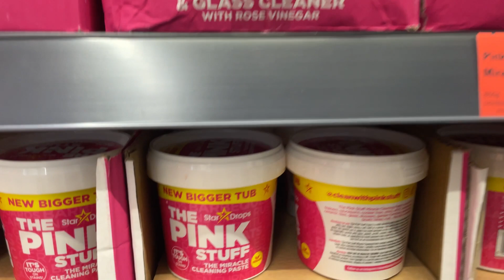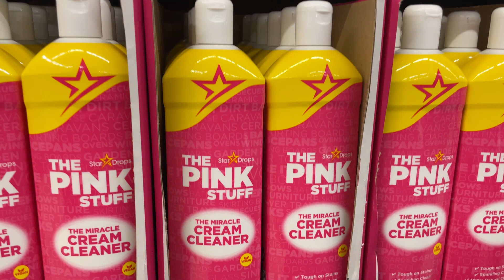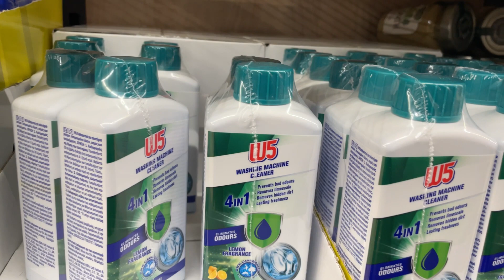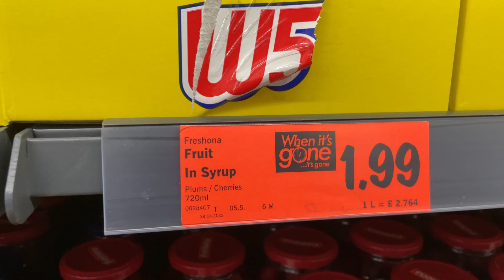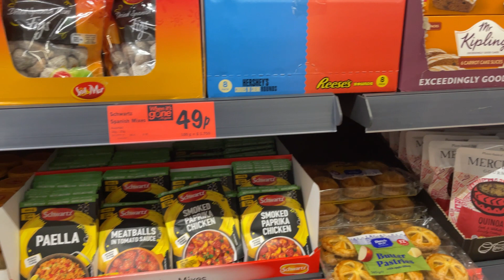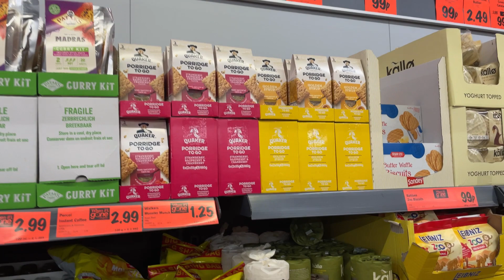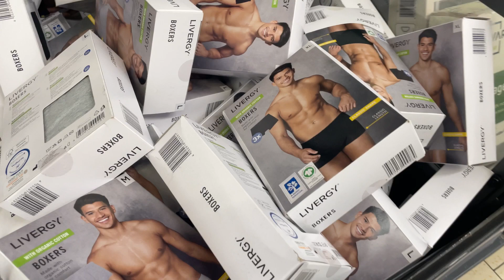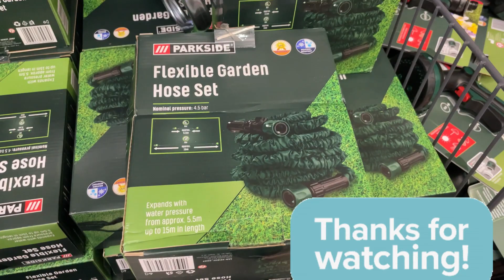What’s New in Lidl Now may2022 | Come Shop with Me | Lidl Middle Aisle | This Week At Lidl